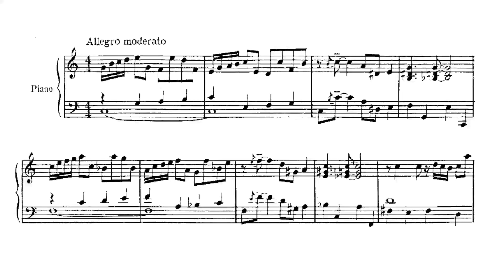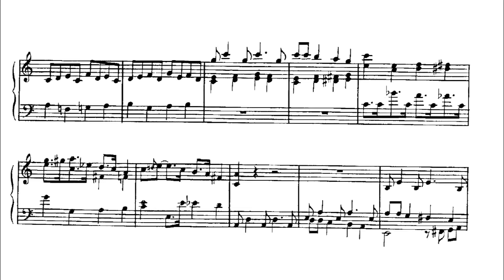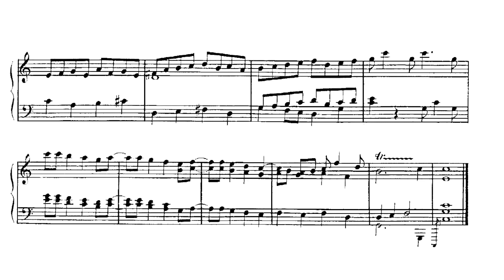Templeton - Bach Goes to Town - Prelude and Fugue in Swing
Prelude 0:00
Fugue 1:09

George Malcolm - Harpsichord